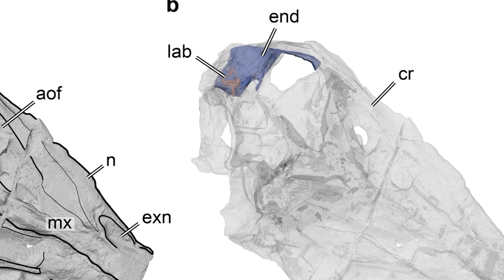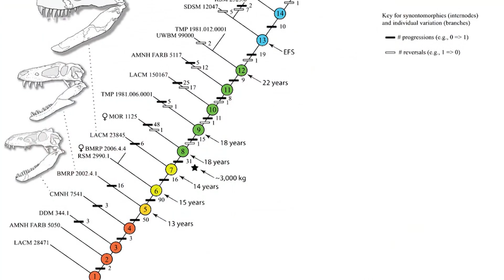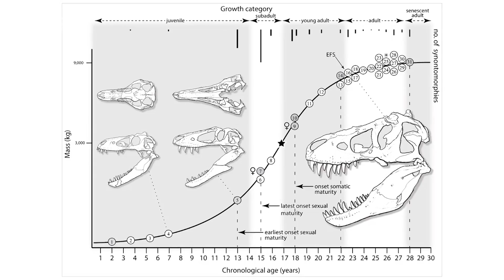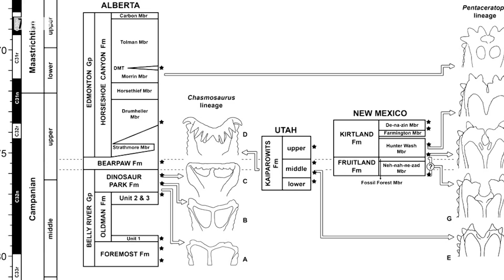Worms & Dinosaurs - 7 Days of Worm Science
Wormie Wormie Wormie
Ate a bit of turkey
His wife was upset
Then he lost a bet
Now he's living on the streets with no food, no money and no life.